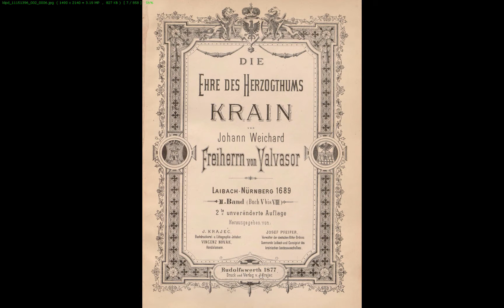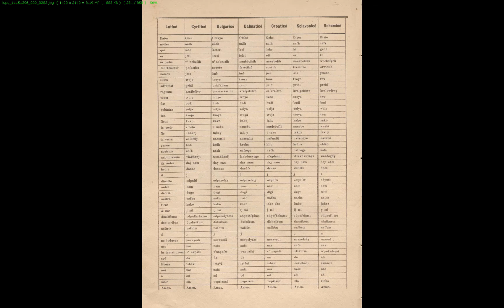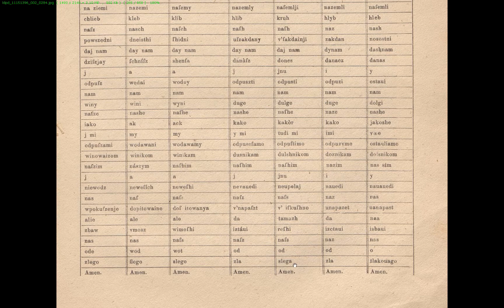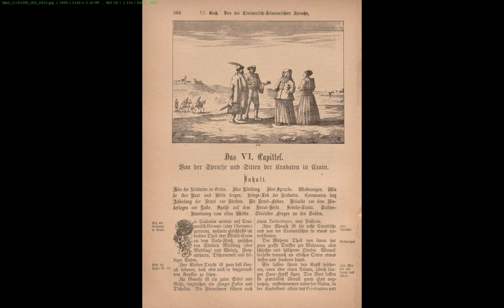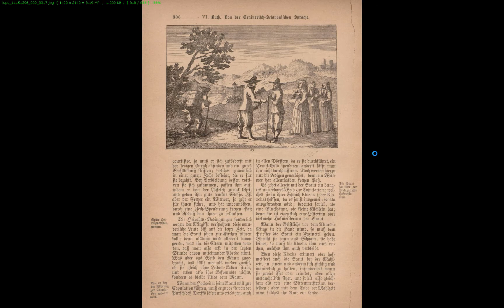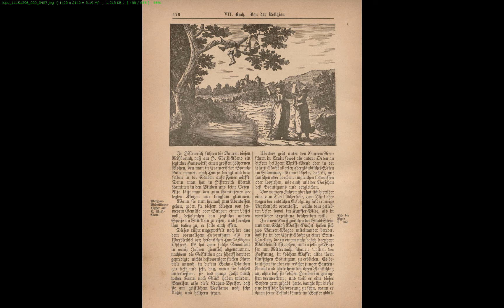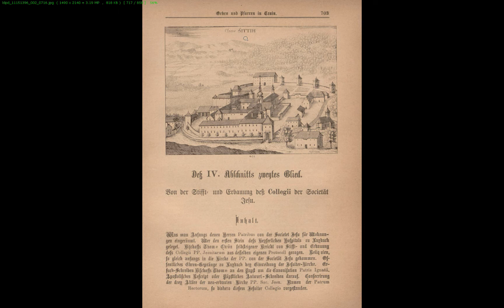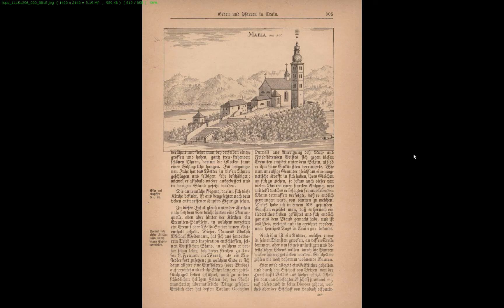Oče naš, ki si v nebesih brano iz Slave Vojvodine Kranjkse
Oče naš, ki si v nebesih; iz Johann Weikhard von Valvasorjeve  Slave Vojvodine Kranjkse, v 14 jezikih. latinsko, karniolsko, cirilica